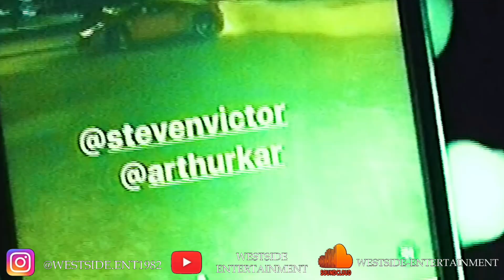Pop Smoke - PTSD (‎Official Video 2023)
(@WestsideEntertainment Remix)